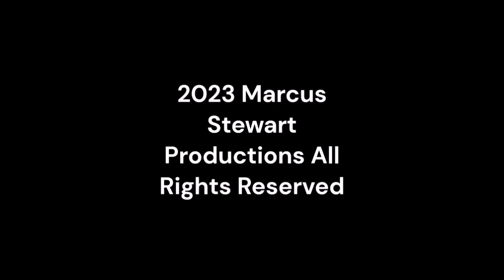Friday Nitro 513